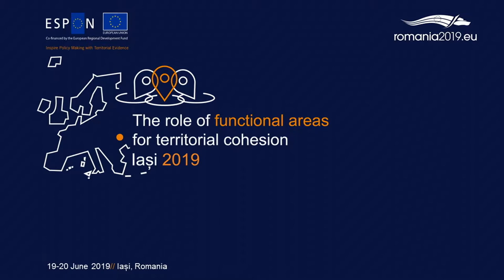Liviu Ianăși: Introduction to Session B1 'Functional urban areas and links to declining areas'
Liviu Ianăși, University of Architecture and Urbanism Ion Mincu
ESPON Seminar Iasi 2019